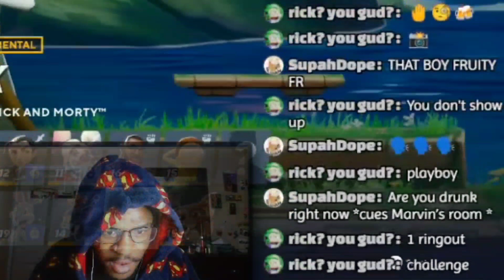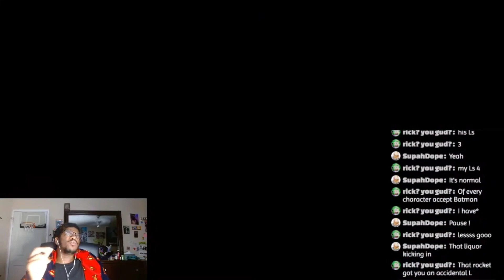MULTIVERSUS BUT IF I LOSE I TAKE A PICKLE RICK SHOT !!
this by far has to be the worst challenge I ever did on this channel 😒... if y'all wanna do this challenge with me be sure to use the pickleshynah hashtag or give credit ‼️
multiversus, multiversus challenge, multiversus PICKLE Rick challenge, multiversus Rick, multiversus Rick challenge, shynah1k,